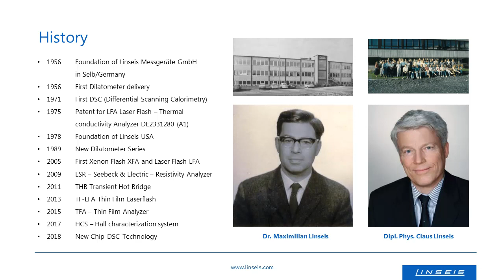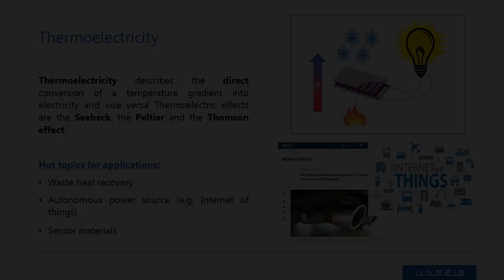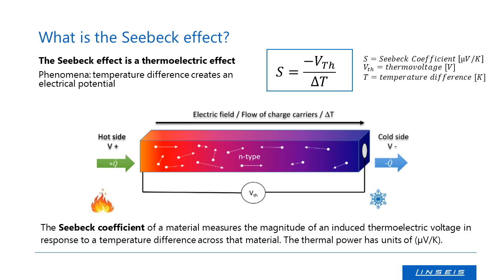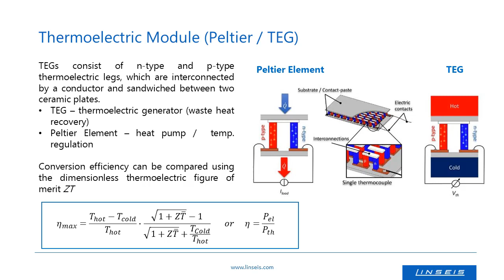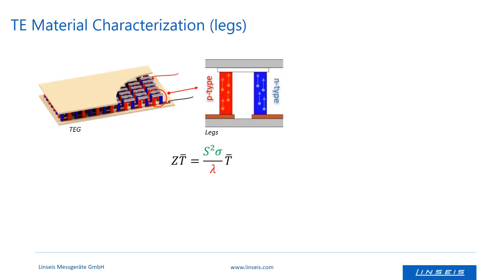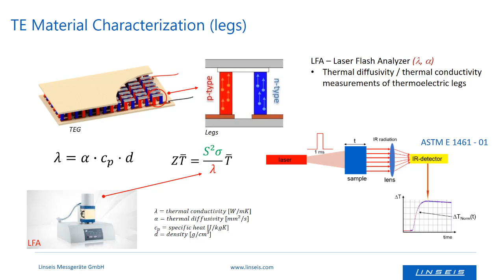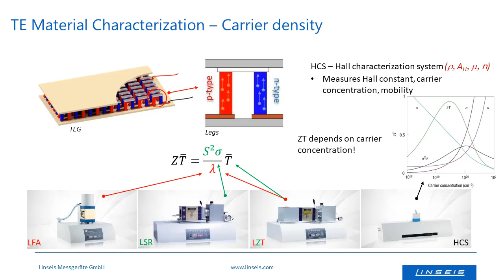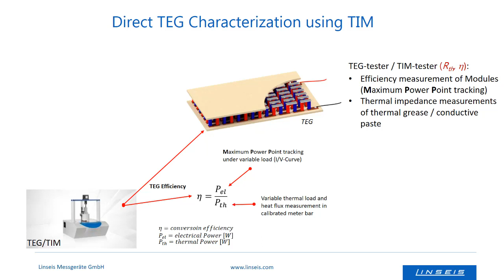Linseis Thermoelectric devices - Basics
Thermoelectricity describes the mutual influence of temperature and electricity in a material and is based on three basic effects: the Seebeck-effect, the Peltier-effect and the Thomson-effect.
In our webinar we show you the instruments for the determination of electrical properties.

Linseis TEG Tester is a measurement system for temperature dependent conversion efficiency evaluations for thermoelectric generators (TEGs).

Most advanced Seebeck Coefficient and Electric Resistivity (LSR) characterization of Bulk material and Thin-Films with the LSR-3 or LSR-4.

LZT-Meter: Combined LFA (Thermal Conductivity/Diffusivity) + LSR (Seebeck Effect and Electric Resistivity) for a complete ZT-Characterization.

The HCS System permits the characterization of semiconductor devices, it measures: mobility, resistivity, charge carrier concentration and Hall coefficient.

TFA – Thin Film Analyzer – Latest generation Lab-on-a-Chip technique with complete figure of merit ZT-Characterization of Thin-Films from the nm to µm range from -170°C up to 280°C.